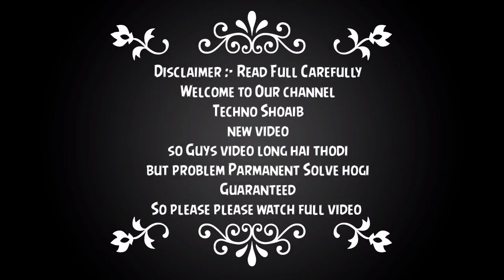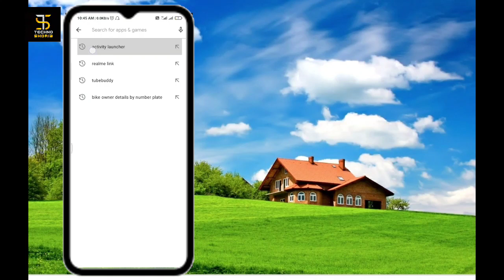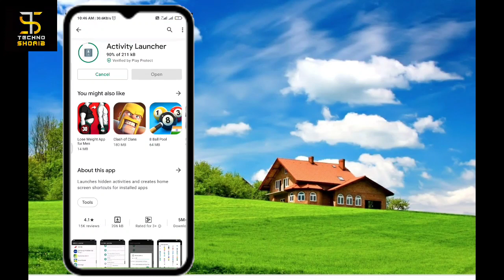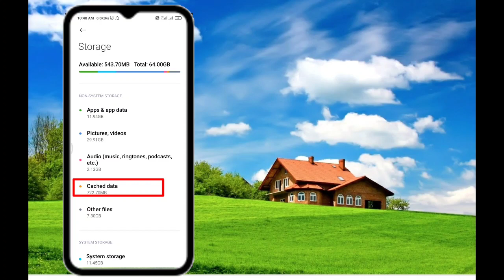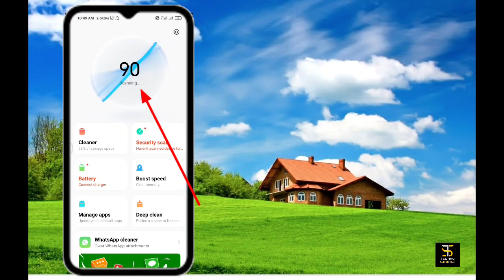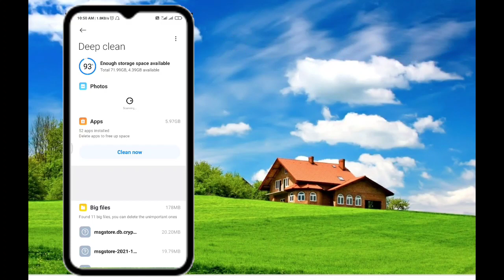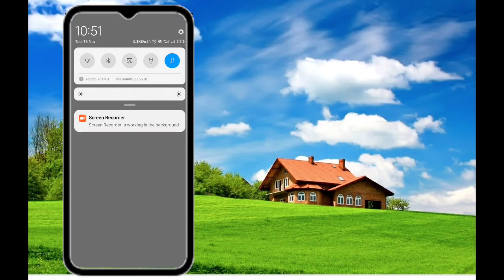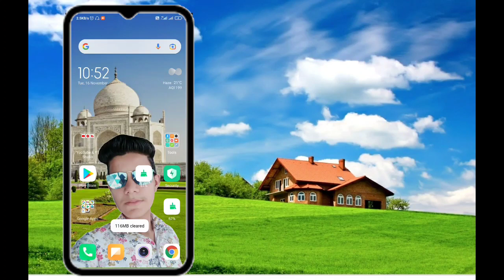mobile hang problem solve redmi 9 power || redmi 9 power hanging problem || Techno Shoaib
redmi 9 power free fire hang problem || mobile hang problem solve redmi 9 power

about video :
in this video I will show you how to solve Redmi 9 Power hanging problem

Cover Topic :-
1. mobile hang problem solve redmi 9 power
2. redmi 9 power free fire hang problem
3. Redmi 9 Power hanging problem
4. hanging problem redmi 7
5. hanging problem redmi note 9
6. hanging problem in redmi note 8 pro
7. hanging problem in redmi note 10
8. redmi 9a hanging problem
9. redmi 9 hanging problem
10. hanging problem in Redmi 9 Power